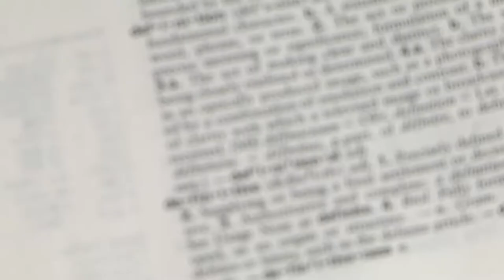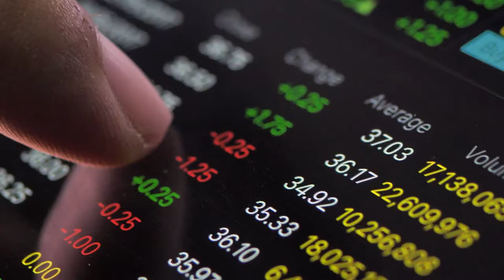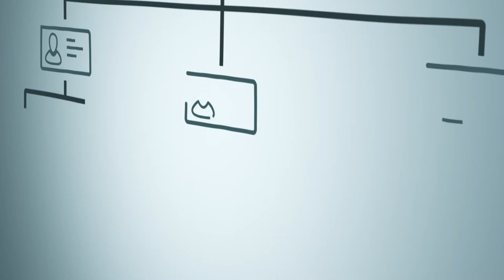La investigación y sus etapas